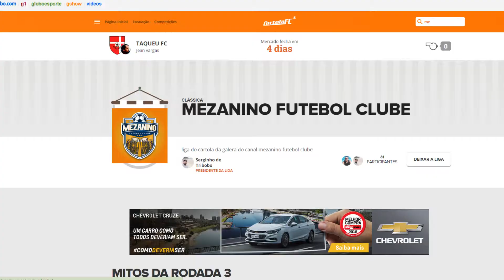cartola FC - terceira rodada mezanino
Na terceira rodada mezanino cartola FC vamos falar dos primeiros colocados e bola murcha da nossa liga cartola fc.